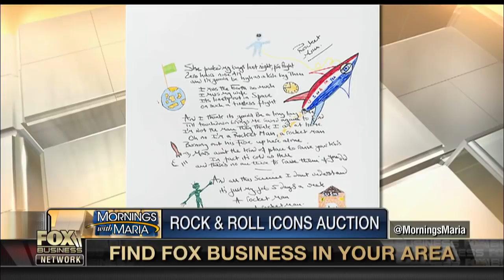Prince's guitar from his final stage performance up for auction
Julien's Auctions Executive Director Martin Nolan on the upcoming auction of iconic rock and roll memorabilia.